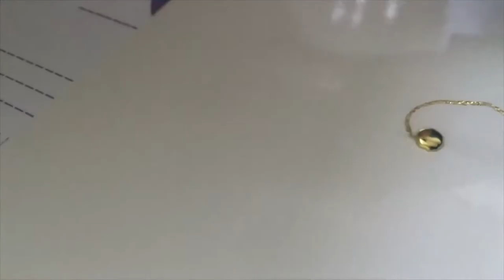Confidence Workshop | Confidence for Women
Get a sense for the Confidence Workshop hosted by Abigail K.

This one day workshop could be the catalyst to your new way of being.

Spend a day focused on you – your inner critic voice, your souls desires, your daily habits – all the things that are impacting your confidence, whether you realise it or not.

Get conscious about your confidence in a serene environment, with fellow soul-centred women on their own journey of confidence, as we each discover the ways in which our confidence can help us shine in all areas of our lives, how our confidence can impact others, and how our confidence can impact the world!

For more information about the Confidence Workshop and for upcoming dates